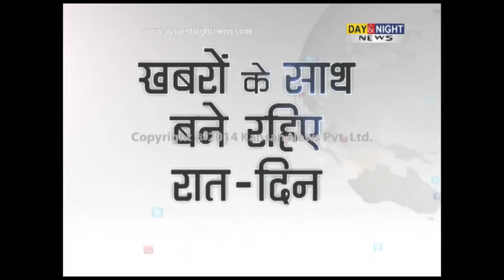Salman Khan unveils the aviation theme of Big Boss 8